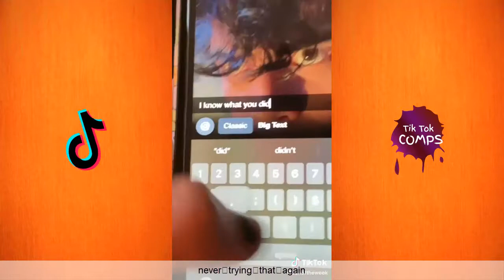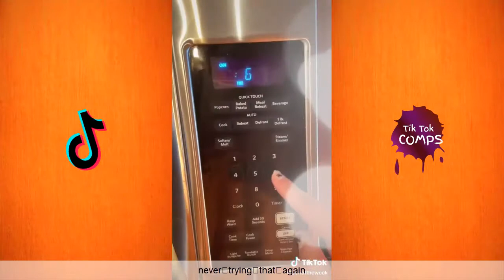Funny benoftheweek Tik Tok 2021 Videos New ben de almeida tiktoks Compilations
New benoftheweek Tik Tok 2021  w/ Titles